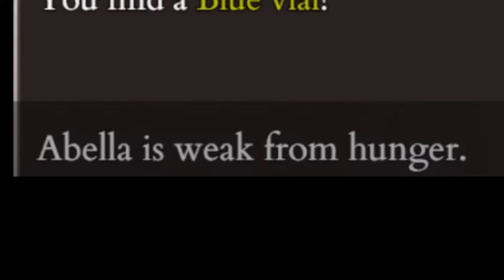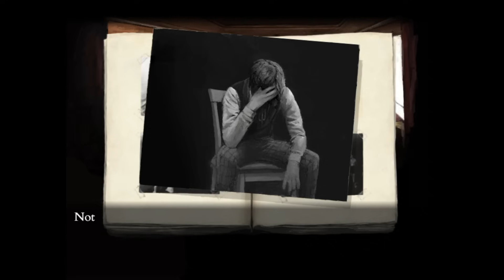Fear and Hunger 2 But Only The Parts That Make Me Giggle The Fifth One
DAAN